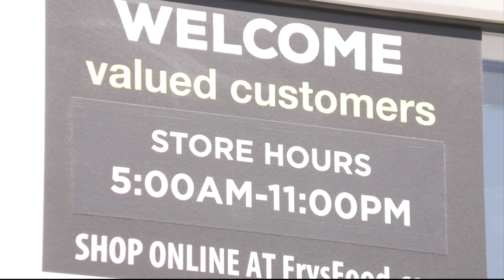Fry’s-DTPHX, long overdue | Cronkite News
The first full-service grocery store in downtown Phoenix in years has opened. Thousands of shoppers flooded the Fry’s Food and Drug store’s grand opening.

Video by Ellie Nakamoto-White/Cronkite News